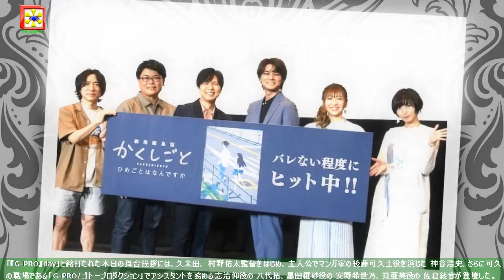「かくしごと」神谷浩史「次回作にご期ください」久米田へのツッコミも冴える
「『G-PRO』day」と銘打たれた本日の舞台挨拶には、久米田、 村野佑太監督をはじめ、主人公でマンガ家の後藤可久士役を演じた 神谷浩史、さらに可久士の職場である「G-PRO/ゴトープロダクション」でアシスタントを務める志治仰役の 八代拓、墨田羅砂役の 安野希世乃、筧亜美役の 佐倉綾音が登壇した。久米田と村野監督は揃って舞台挨拶に参加するのがこれで3度目。久米田が「ご安心ください。私と監督に与えられた時間は合わせて5秒くらい？ 皆さんのご要望に応えたいと思います」と、キャスト陣の話を楽しみにしているであろう観客に配慮すると、村野監督も「（舞台挨拶の）台本からセリフが結構削られている。